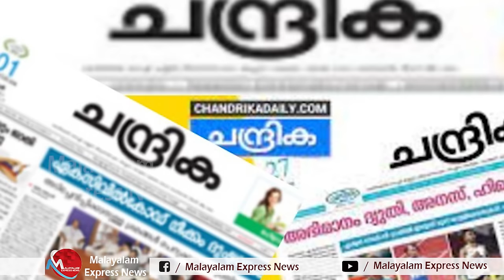കോണ്‍ഗ്രസ്സും ലീഗും തമ്മില്‍ പോര്. കേരള രാഷ്ട്രീയം തകിടം മറിയുന്നു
Tag-Generator-Youtube-malayalam news-global